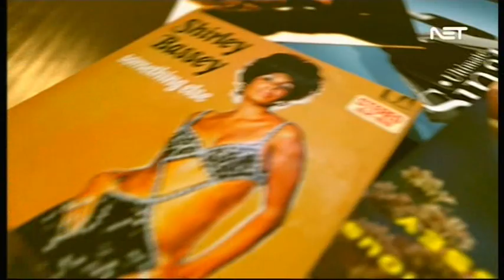Kylieann Cassar - And I Am Telling You on The Entertainers (Singers Challenge - Section A)